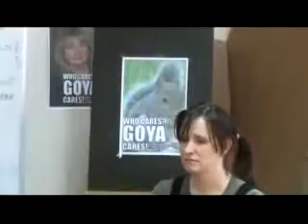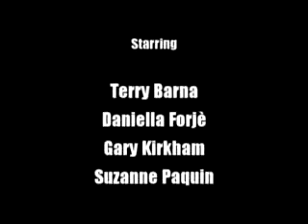Terry Barna in "GOYA - Finding A Facebook Cause"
An award-winning documentary about four people determined to find a Facebook "Cause" that they can get behind for the betterment of the world as we know it. (The result of a 24-hour film challenge entered for Ed Video in Guelph, Ontario)